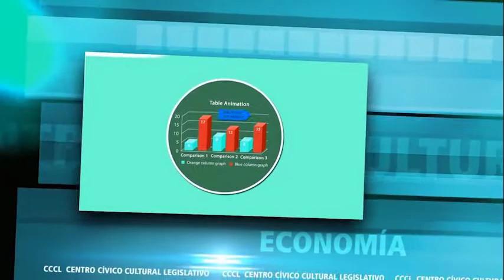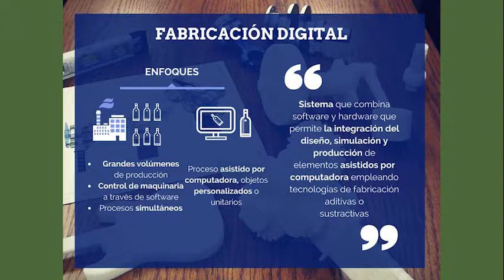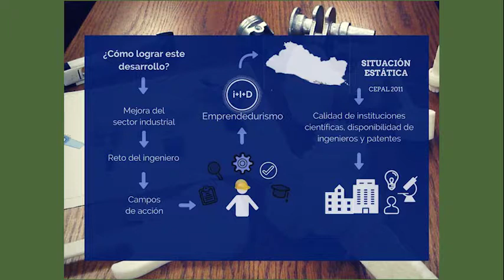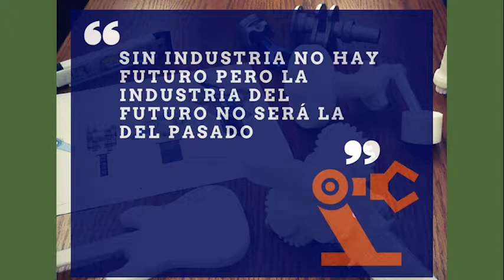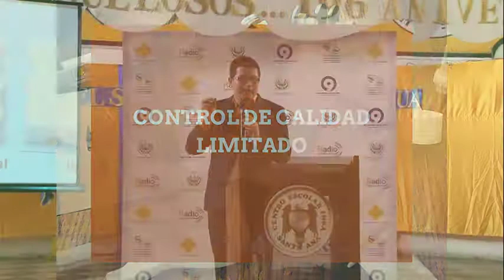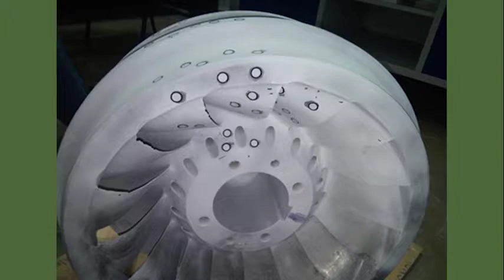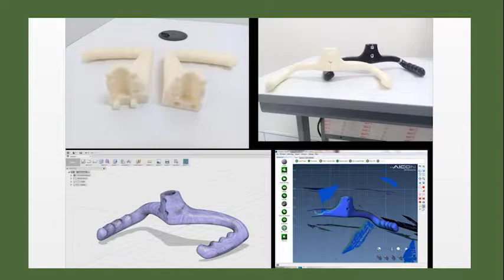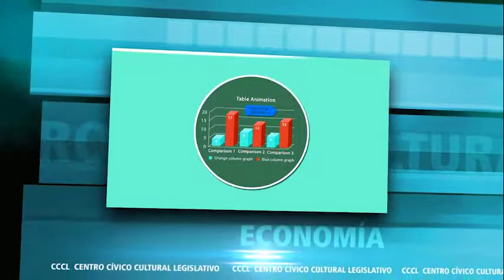FORO PERMANENTE DE CONFERENCIAS CUARTA REVOLUCION INDUSTRIAL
CARLOS CAMPOS SARAVIA UNIVERSIDAD DON BOSCO